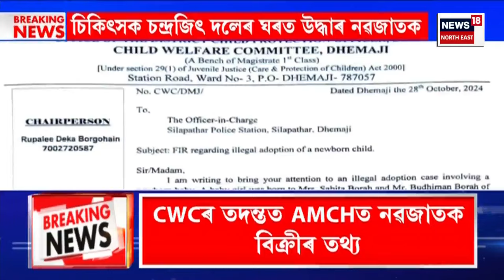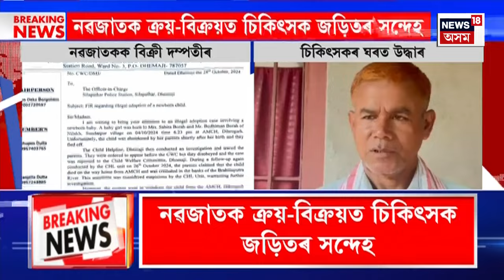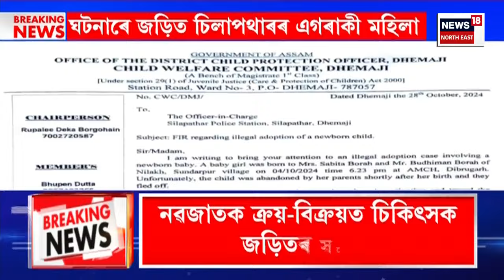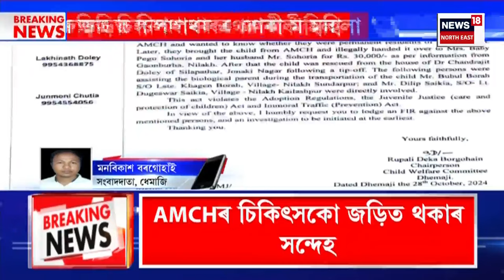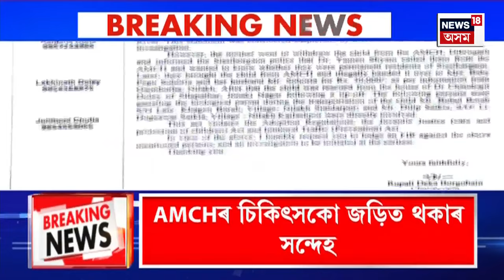City News | ধেমাজিত নৱজাতকক বিক্ৰী দম্পতীৰ। Dhemaji News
City News | ধেমাজিত নৱজাতকক বিক্ৰী দম্পতীৰ।
৩০ হাজাৰ টকাত বিক্ৰী কৰিলে নিজৰ সদ্যোজাত সন্তানক।
চন্দ্রজিৎ দলে নামৰ চিকিৎসকজনৰ ঘৰৰ পৰা উদ্ধাৰ কৰিছে বিক্ৰী কৰা নৱজাতকটিক